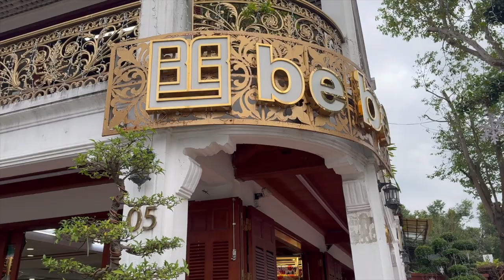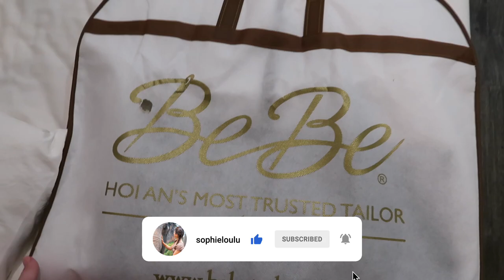24 HOURS IN HOI AN, VIETNAM (2024) | Tailored Suit, Basket Boats, Lanterns, Ancient Town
Join me for a day exploring Hoi An, including riding basket boats through the coconut forest, a trip to An Bang beach and riding lantern boats through Hoi An Ancient town. Also hear our experience of designing, fitting and buying a bespoke tailored suit in Bebe Tailor.

TIMESTAMPS:
00:00 Coming up
00:14 Intro to the vlog
00:28 Basket boats through the Water Coconut Village/ Coconut Forest
02:50 Esco Beach, An Bang Beach
03:53 Currency exchange in Hoi An
04:41 Designing a custom-made suit at Bebe Tailor
06:36 Hoi An Ancient Town
06:58 Lantern boats on Thu Bon River
08:04 Suit fitting at Bebe Tailor & honest review